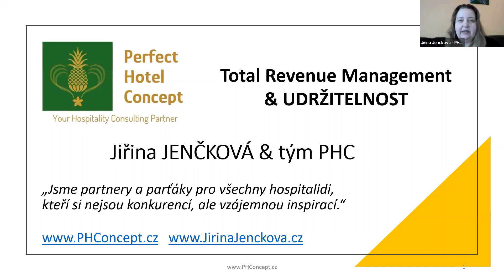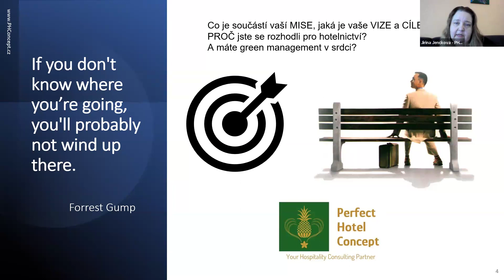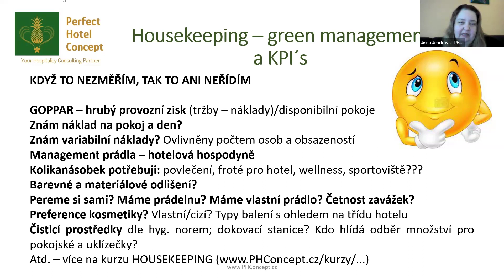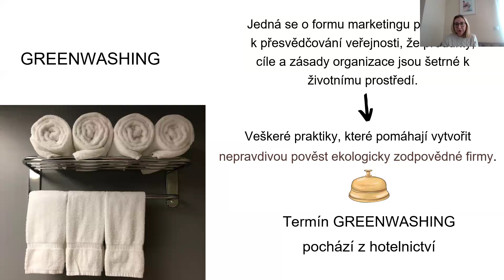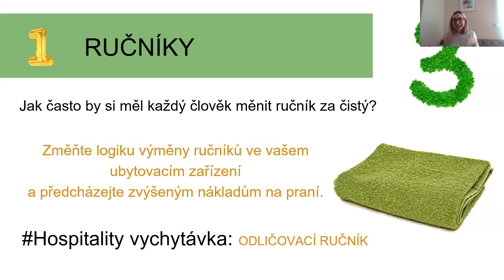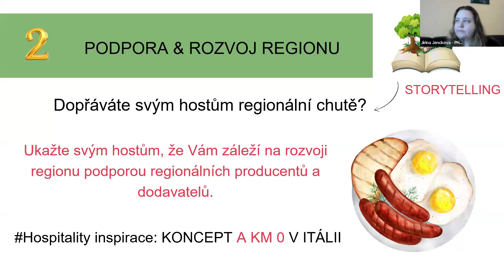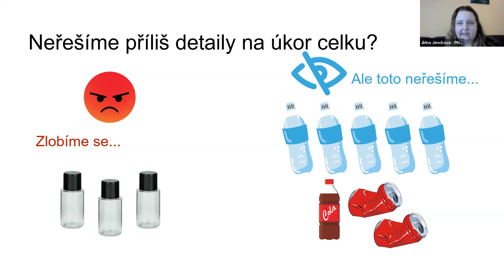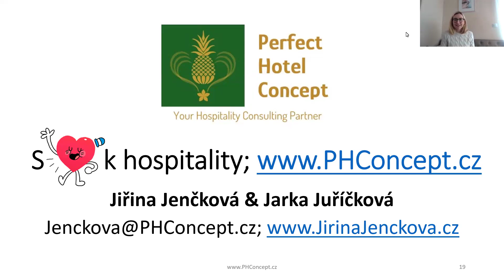6 TRM - Total Revenue Mng. a udržitelnost v hotelnictví a CR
Dnešním dílem ze série PHC videí týkající se Total Revenue Managementu (TRM) v hospitality jsme otevřeli téma týkající se "UDRŽITELNOST" v hospitality a cestovním ruchu.
Pojmy jako udržitelnost, green management, zero waste, cirkulární ekonomika, eko bio, udržitelné podnikání atd. nejsou neznámé pojmy a dotýkají se mnohem více oblastí, než pod jakými je mnohdy vnímáme.
Dnes jsme si povídaly s mým dalším milým hostem a tím byla Jarka Juříčková - spokojený podnik, kterou jste zřejmě na sítích registrovali s příspěvky evokující přirozenou pohostinnost, protože je to její životní styl. A jak je mým zvykem, všechna video témata jsou koncipovat tak, aby bylo patrné, jak úzké propojení má do Total Revenue Managementu (TRM). Protože vše co mohu spočítat, mohu i řídit.
Ve videu uslyšíte několik tipů, se kterými můžete začít okamžitě a několik dalších témat pro vás již připravuji.
V dnešním videu jsme se i dotkly tématu image našeho oboru, kterou bychom rádi v očích laické i odborné veřejnosti pomáhali měnit.

               "TRM & udržitelnost" - úvod a představení Jiřiny Jenčkové a Jarky Juříčkové
10:00     Znáte opravdu svá čísla? Housekeeping - green management a KPI´s
               Pár otázek pro provozovatele
19:30     Situace na trhu a častý přístup provozovatelů
35:00     Udržitelnost selským rozumem
42:25     Dělení trvale udržitelného rozvoje
50:05     Greenwashing
52:40     Zajímavosti - report za 2023
59:15     3 tipy udržitelnosti, které můžete uplatnit okamžitě
59:53     1 - froté
1:13:00  2 - snídaně
1:30:00  3 - kosmetika
1:37:00  Plastový paradox
1:46:00  Možnosti třídění pro hosty
1:52:00  Závěr a rozloučení

S kolegy a hosty PHC pro vás natáčíme různá videa, v různých formátech a na více témat týkajících se aplikace revenue managementu (RM) v hospitality. Naší hlavní specializací 20+ let je zavádění TOTAL REVENUE MANAGEMENTU, jako klíčové podnikové filozofie a součást (ekonomického) řízení hotelu. Proč? Protože není malých hotelů, jen malých cílů. Hotelový, nebo jakýkoli provoz, chápeme celostně, tedy k řešení přistupujeme holisticky, protože vše souvisí se vším. Jsme tu pro vás v jakékoli fázi vývoje vašeho zařízení. Nemusíte na to být sami. Někdy stačí i jednorázová konzultace, jindy se hodí absolvovat kurz, nebo parťák na cestu, který při vás bude stát a se kterým můžete konzultovat dle vašich potřeb.

Pokud máte v hlavě nějaký otazník, napište mi a můžeme připravit video rozhovor na další téma na vaše přání.

Pokud se vám naše videa pro vás líbí, nezapomeňte si zakliknout odběr a pokud nás v točení těchto videí chcete podpořit, můžete tak učinit zasláním tipu ne téma, které vás zajímá na . Možná již toto téma máme v edičním plánu, nebo ho rádi přidáme. Můžete naši práci podpořit i finančně na účet Perfect Hotel Concept s.r.o. vedený u FIO banky 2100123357/2010 s poznámkou DAR a vaším mailovým kontaktem. Děkuji za celý tým PHC.

Pokud se v této oblasti chcete posunout na další level, mrkněte na naši REVENUE a HOTELOVOU AKADEMII Jsme první v ČR, kteří tuto problematiku začali od roku 2006 přednášet a školit pro nezávislá ubytovací zařízení a VŠ v ČR i v zahraničí.

Kompletní informace k problematice Total Revenue Managementu a jeho ideálního aplikovaní najdete v naší Revenue akademii nebo tyto informaci získáte v rámci společných konzultací

PHC - partneři pro všechny hospitalidi, kteří si nejsou konkurencí, ale vzájemnou inspirací.
Točíme pro vás videa týkající se nejen oblasti revenue managementu, ale souvisejících témat pro hotelový, resp. celý hospitality sektor. Sloužit, nebo být ve službě, neznamená posluhovat!
Jsme tu pro vás v rolích konzultantů, specialistů, lektorů, koučů, mentorů, prostě parťáků do nepohody, kteří vám kryjí záda, inspirují vás  a pomáhají vám v jakékoli fázi vývoje vašeho zařízení.

JIŘINA JENČKOVÁ: Hospitality professional, senior consultant, mentor, coach, lecturer.
First czech revenue manager & lecturer, hotel revenue management popularizator and hospitality cheerleader.
Owner of hospitality consulting company Perfect Hotel Concept with holistic approach.
External academic lecturer with Ph.D. (mostly with Hotel and Revenue Management topics)
Project partner of unique Hotel Simulator and Front Desk Virtual Reality Training.
Supporting Business Professional Women - Equal Pay Day Event, as a coach and mentor to help young women starting their own business.
Feng Shui consultant.